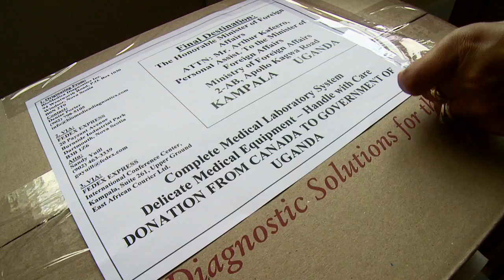NS Come to life TV Spot: Abbey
Abbey Kirumira expects a lot out of life. He wants a good place to raise his family, while at the same time bringing together his lifelong passion for the sciences and business. He has built Biomedica in rural Windsor, Nova Scotia, and is bringing his applied research in affordable and appropriate medical technologies to the rest of the world. His "lab in a box" delivers diagnostic technology to doctors in his original home country Kenya, and beyond.

This 60 second TV Spot was created by documentary director/shooter Mathew Welsh on a Sony EX-1 camera. Edited by Oren Hercz. You can learn more about this and other work by Journeyman Film Company Journeyman Film Company brings a filmmaker's eye to promotion, social marketing, training, education and public awareness campaigns. This video is one of a series of web vignettes and TV spots that Journeyman Film Company contributed to an overall provincial brand campaign that updates and changes perceptions of Nova Scotia, Canada. As a province, it's so much more than a tourist destination! It's a place where anyone can come to life. You can find out more about Nova Scotia